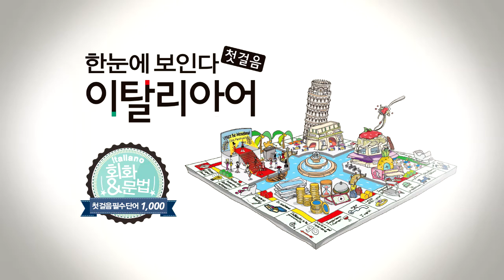한눈에 보인다 - 이탈리아어 첫걸음 Chap.3 | 3-7 무슨 일이야? | 따라 말하기